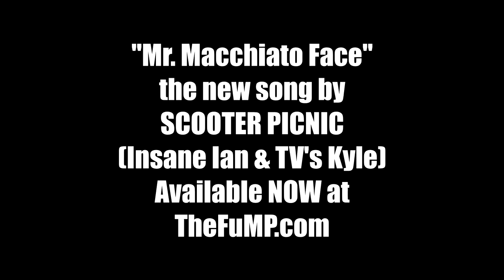Scooter Picnic - Mr. Macchiato Face (Live at Marscon 2024)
Scooter Picnic is Insane Ian and @TVsKyleACarrozza. This is their newest song, "Mr. Macchiato Face" as performed live at Marscon 2024! You can download the studio version NOW at The FuMP!